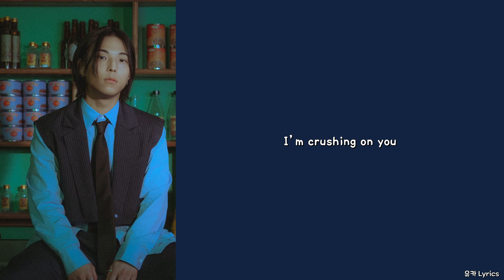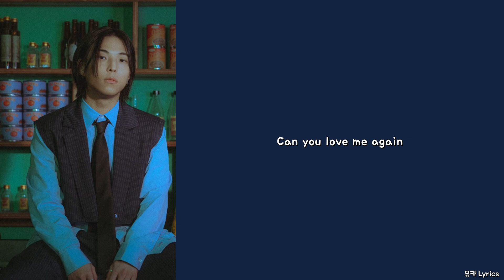Jayci yucca (제이씨 유카) - Love Me Again[Lyrics/1시간]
본 동영상은 1시간 가사 자막 영상입니다.

Lyrics by Jayci yucca
Composed by Jayci yucca, basecamp
Arranged by basecamp
Guitar by 채욱진
Piano by 문준호
Mixed by alldy4real
Mastered by 권남우 @ 821 SOUND MASTERING
Cover by Mr.Paul, miri